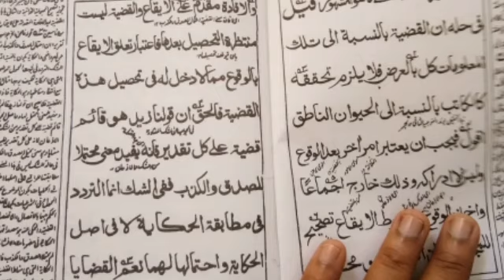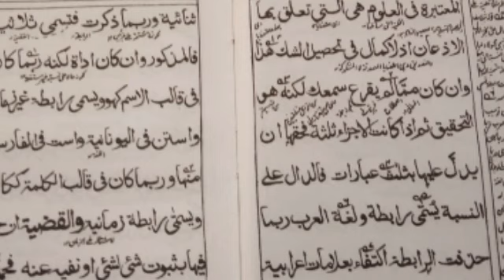درس سلم العلوم(76)/darse sullamul uloom/online aalim course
darse sullam /online aalim course#درس سلم العلوم